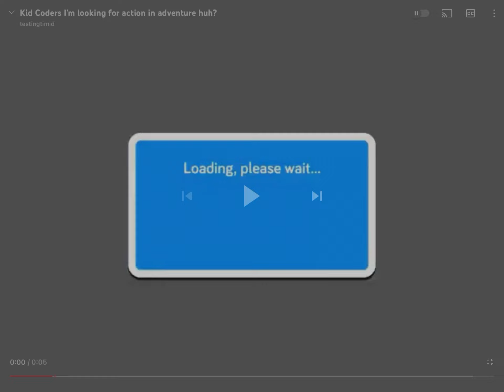Sarge: kid coders